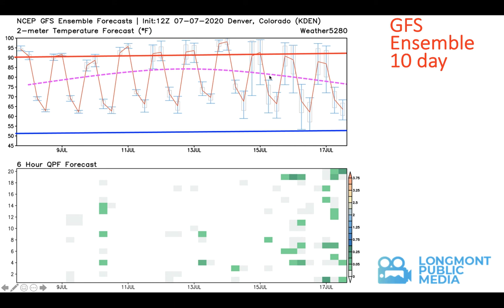The Weather Forecast for the week beginning July 8, 2020